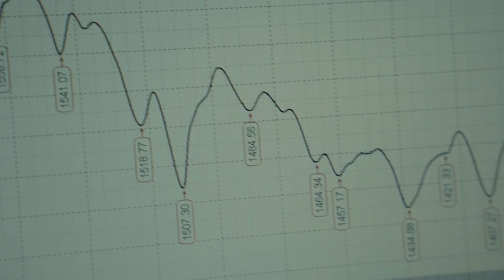South Kazakhstan Medical Academy